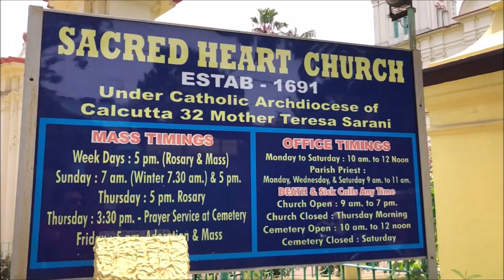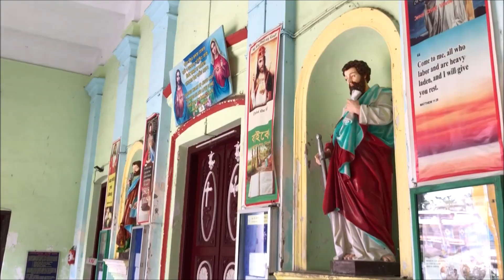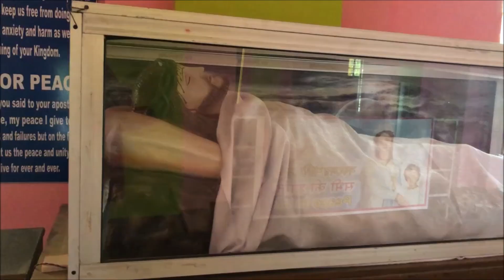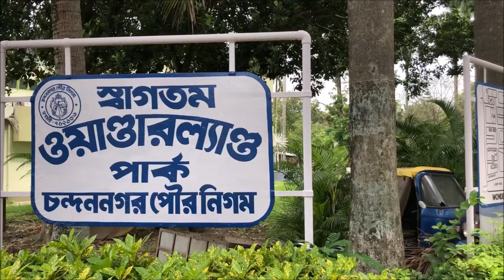একদিনের চন্দননগর ভ্রমণ গাইড I Exploring Chandannagar: A Hidden Gem of West Bengal | Sanjib'sPassport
Join Sanjib's Passport as we embark on a captivating journey through Chandannagar, a hidden gem in West Bengal, India. Discover the awe-inspiring Sacred Heart Church, delve into Chandannagar's rich history at the Chandannagar Museum, explore the Tagore family's legacy at The Patal Bari, unwind at the Chandan Nagar Strand, immerse yourself in nature at KMDA Park, and seek blessings at the Nandadula Temple. Experience the beauty, culture, and spirituality of Chandannagar with us. Don't miss this virtual tour filled with enchanting sights and fascinating stories.
Music Credit –
Audio File Title:Tropical Music - all of u